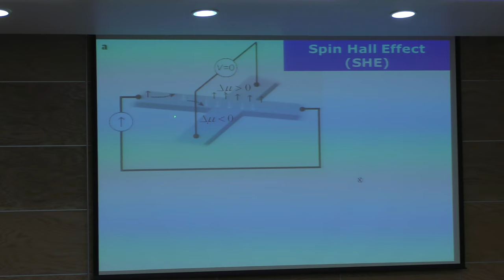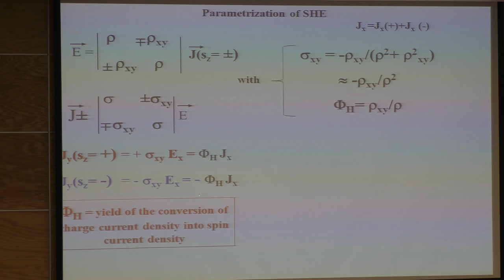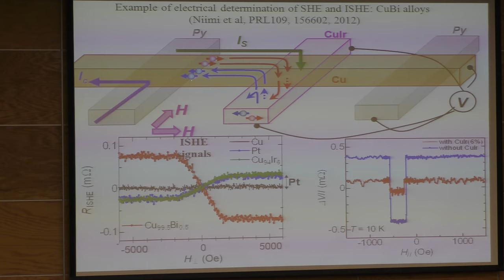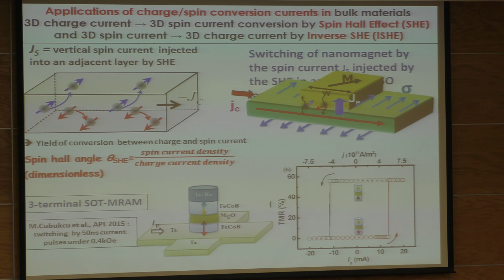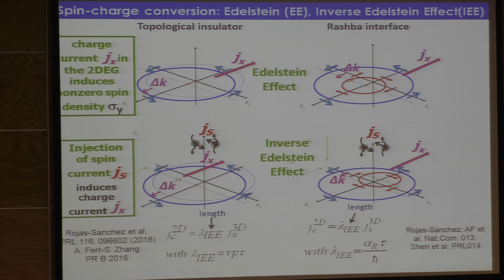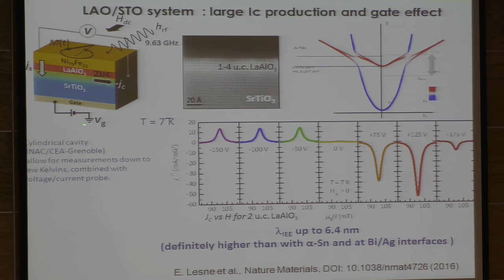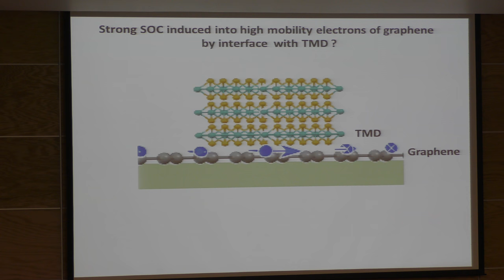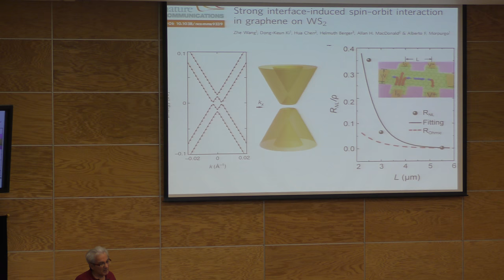Spintronics: From Giant Magnetoresistance to topological insulators and... 4/4 (Albert Fert)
Spintronics: From Giant Magnetoresistance to topological insulators and magnetic skyrmions 4/4

Plática dada por Albert Fert (Universite Paris-Sud 11, Profesor Extraordinario de la UNAM y Premio Nobel 2007) en el "Curso Avanzado Spintronics: From Giant Magnetoresistance to topological insulators and magnetic skyrmions", el viernes 28 de abril de 2017 en el Auditorio del edificio Yelizcalli de la Facultad de Ciencias de la UNAM

The lectures are focused for graduated physics students and researchers. It will be a general presentation of the physics of the spintronic phenomena and will also describe their main applications.

Abstract:
4) Medley: ferroelectrics and multiferroics, bio-inspired computing.

Otras pláticas del Curso Avanzado Spintronics: From Giant Magnetoresistance to topological insulators and magnetic skyrmions